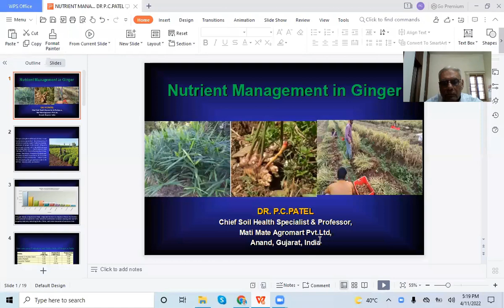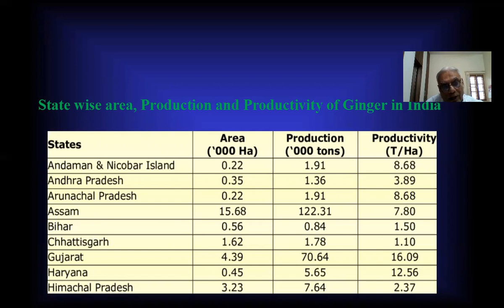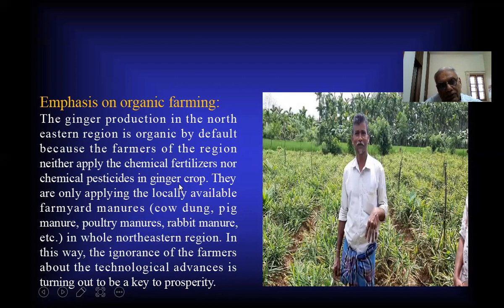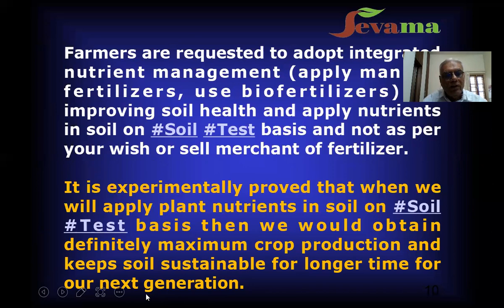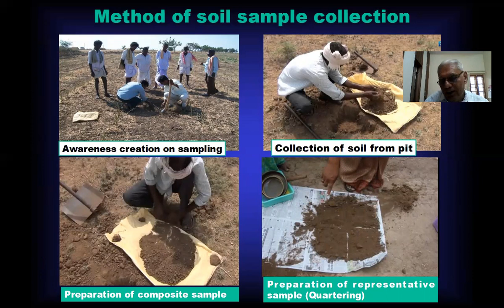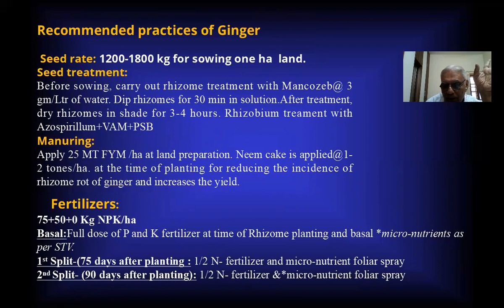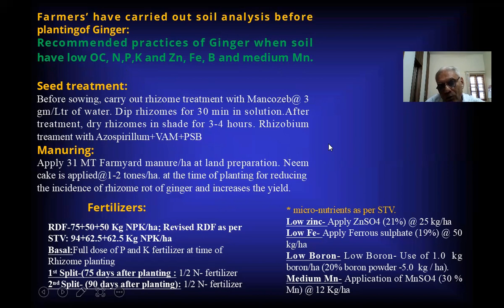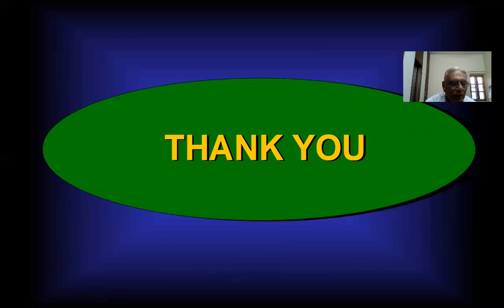NUTRIENT MANAGEMENT IN GINGER BY DR.P.C.PATEL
Ginger (Zingiber officinale Rosc.) is an herbaceous perennial, the rhizomes of which are used as a spice. India is a leading producer of ginger in the world. Ginger is cultivated on area of 1, 05,500 hectares with production of 5.17 lakh tonnes in India (Salunke,2017). States Karnataka, Orissa, Assam, Meghalaya, Arunachal Pradesh and Gujarat together contribute 65 % to the country's total production.  India is the World's leading Ginger producer with 11.09 Million  tonnes yearly production.
Varieties of Ginger:
High yielding varieties of ginger viz. Nadia, IISR Varada, Surabhi, IISR Mahima, Himgiri and Suprabha.
Uses of Ginger:
The freshly harvested ginger is used for consumption as green ginger.The different products like ginger oil, ginger oleoresin can be prepared for export, which are very common in developed countries.
Dried ginger (called saunth) can also be prepared and it may be either sold as such or in the form of off white to very light brown powder. The ginger is also used for several medicinal purposes.
Soil type:
It requires well-drained soils like sandy or clay loam, red loam or laterite loam for its successful growth. It is an exhaustive crop by nature so not advised to grow in the same field year after year.
Recommended practices of Ginger:
Seed rate: 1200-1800 kg for sowing one ha  land.
Seed treatment:
Before sowing, carry out rhizome treatment with Mancozeb@ 3 gm/Ltr of water. Dip rhizomes for 30 min in solution.After treatment, dry rhizomes in shade for 3-4 hours. Rhizobium treatment with Azospirillum+VAM+PSB
Manuring:
Apply 25 MT FYM /ha at land preparation. Neem cake is applied@1-2 tones/ha. at the time of planting for reducing the incidence of rhizome rot of ginger and increases the yield.
Fertilizers:
75+50+0 Kg NPK/ha
Basal:Full dose of P and K fertilizer at time of Rhizome planting and basal *micro-nutrients as per STV.
1st Split-(75 days after planting : 1/2 N- fertilizer.
2nd Split- (90 days after planting): 1/2 N- fertilizer.
Integrated  Nutrient Management:
1.A field experiment results of Mahatma Phule Krishi Vidyapeeth, Rahuri, Ahmednagar (Maharashtra), India revealed that RDF-75:50:50 kg NPK/ha+ 25 t FYM/ha produced the highest green rhizome yield (22.37 tons/ha).
2. For integrated nutrient management in ginger the fertilizer dosage of farmyard manure @ 30 t ha1 + NPK 80:50:50 kg ha-1 under Bihar conditions was recommended. Application of neem cake 2 t ha-1 together with inorganic fertilizers increased the availability of nutrients in soil, increased yield and reduced incidence of rhizome rot.
3.A field experiment results (summer 2006) of College of Agriculture, Pune revealed that recommended dose of fertilizer (RDF)+ 25 t FYM/ha favorably influenced yield and uptake of nutrients by ginger followed by the application of 50 % N through recommended dose + 50 % N through poultry manure. It is, therefore suggested that application of RDF + 25 t FYM/ha to ginger planted on flat bed in clay loam soil is best combination.